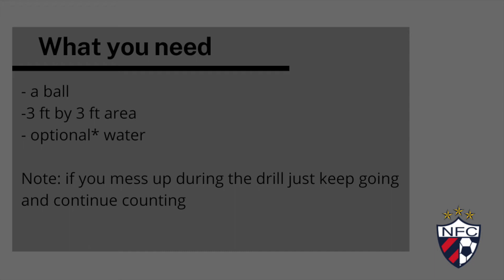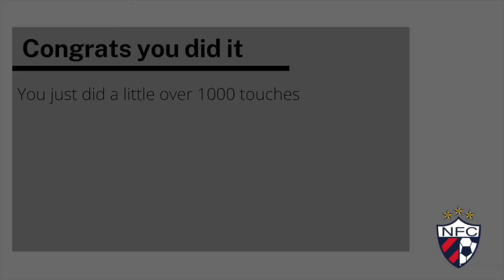1000 touch challenge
1000touches
-100 foundations
-100 sole roles
-50 alternating vs
-50 L drags
-100 sole pushes
-50 alternating Lace pushes
-Squares 25 clock wise 25 counter clock wise
-100 alternating  juggles
-Challenge - 50 rrll juggles